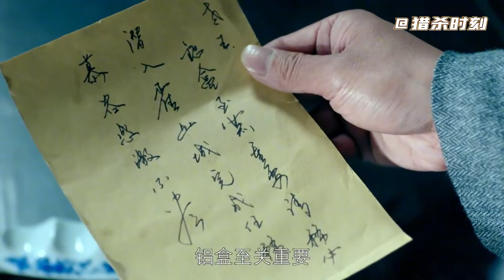姑娘跟鬼子對打，受重傷還能在鬼子眼皮子底下逃脫 ⚔️ 抗日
ZHHY